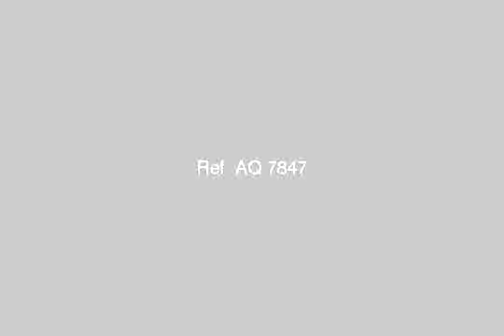Apartment for rent in new cairo fifth district cairo - mlseg.com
- التجمع الخامس الحى الاول على ناصية منطقة ىافية جدا دور اول 2300ج  - Egypt Real Estate |    Greater Cairo |    New Cairo Fifth District |     Apartment For Rent